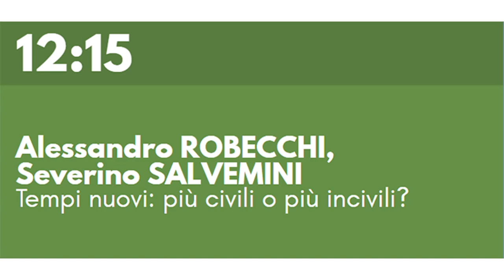Alessandro ROBECCHI, Severino SALVEMINI - Tempi nuovi: più civili o più incivili?